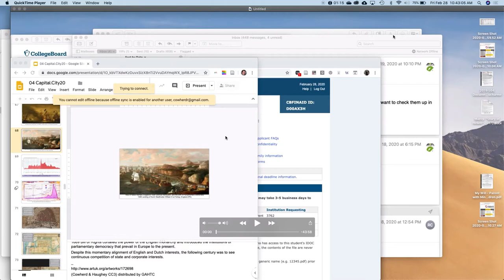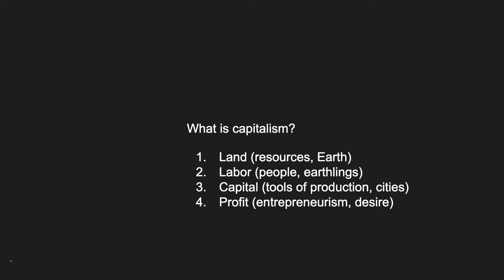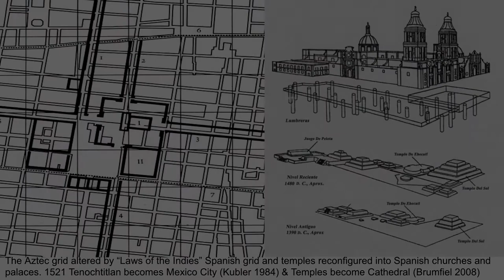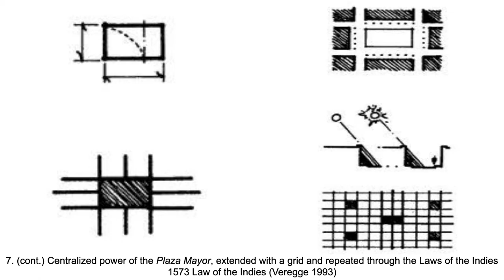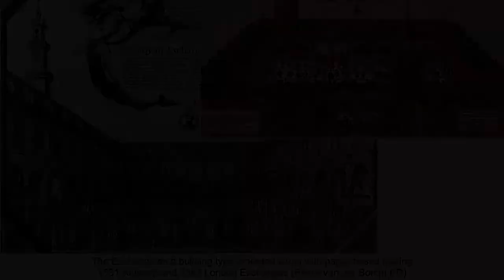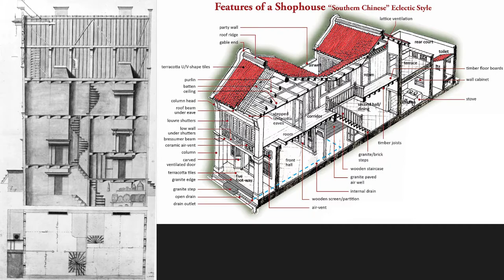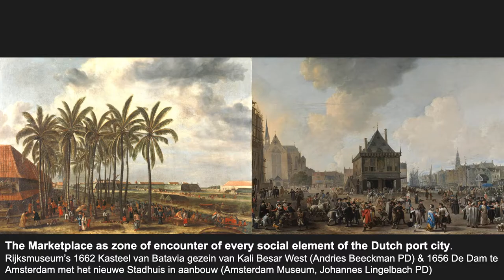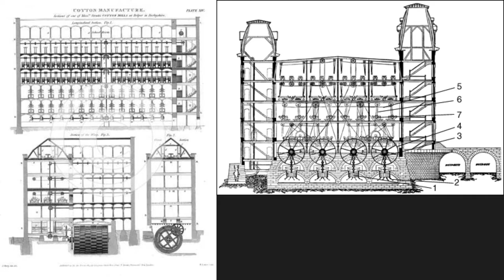04.2 Capital (Robert Cowherd CC BY).City20